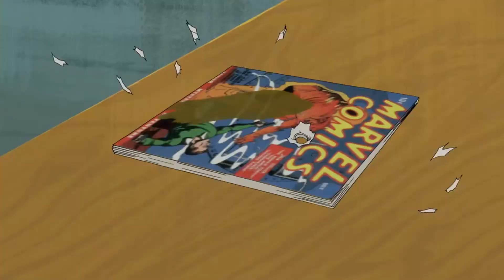Hank Venture's Character Growth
Hank is by favourite Venture and I will never think otherwise